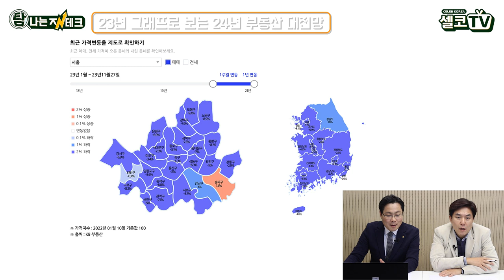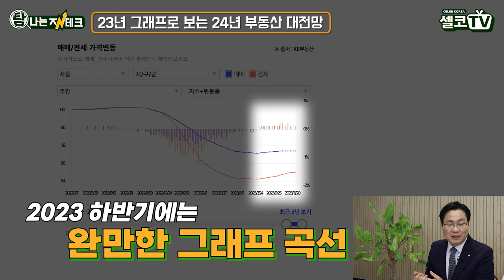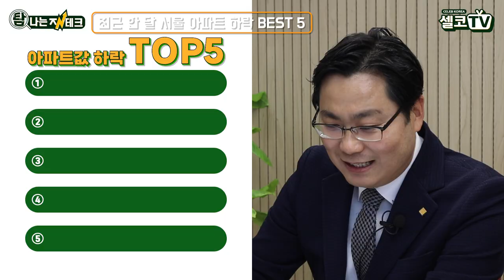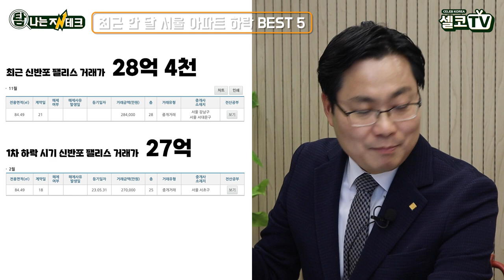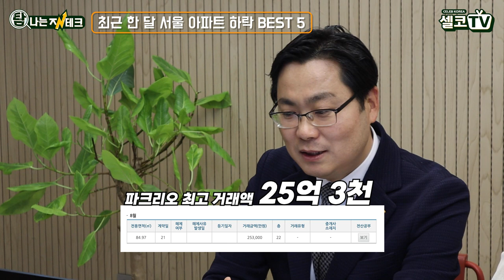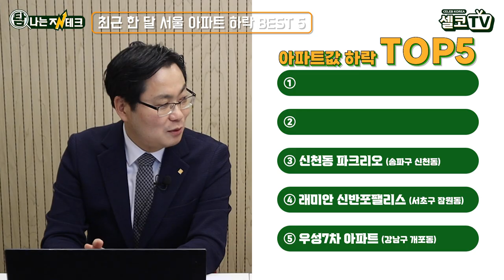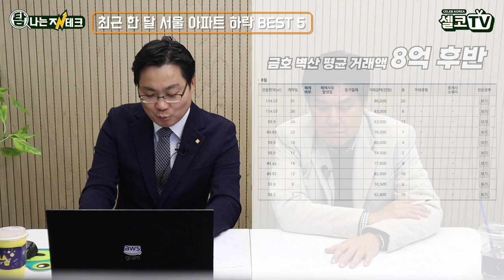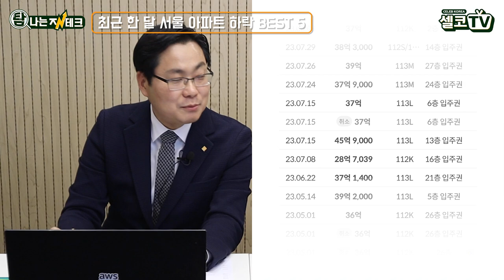youtube video #-C3S0sr_vOQ